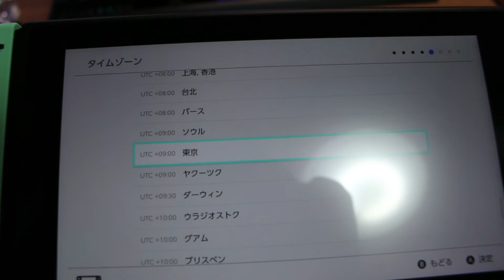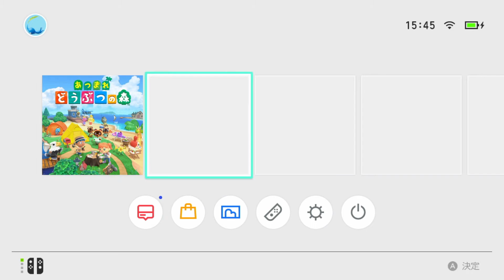【人生初】あつ森する為に超高額Switch購入したので開封！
遂にswitch解禁！

◆最新動画の更新、配信関連の情報はTwitterをチェック!!

◆動画は17:00～22:00目安で上げています！(たまにずれます)

◆配信は不定期なのでTwitterでお知らせします。

●マウス
Logicool G502 Wireless
●キーボード
Steelsereis APEX M750
●マウスパッド
Steelsereis QCK Limited +
●コンバーター
XIM APEX
●キャプチャーデバイス
Avermedia GC550
●PAD
SCUF IMPACT使用しています

●タコの欲しいものリスト